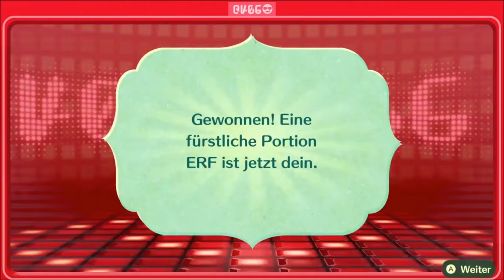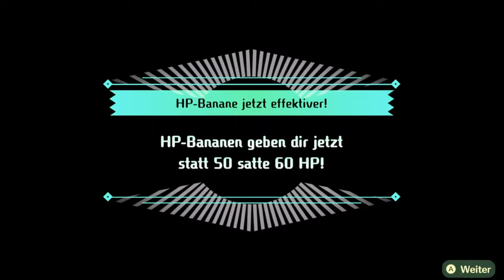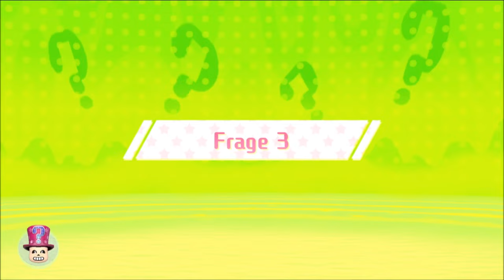WATSUM-GEIA 🤯 / Miitopia | DEUTSCH | GERVTUBER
Miitopia switch deutsch:

bei dieser Gegend sag ich nur Was zum Geier.